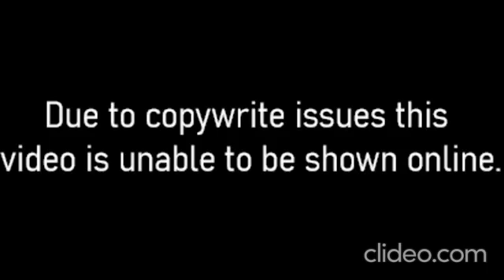August 08, 2021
Lessons from the General - Joshua 3&4